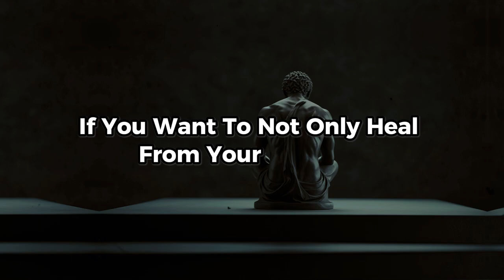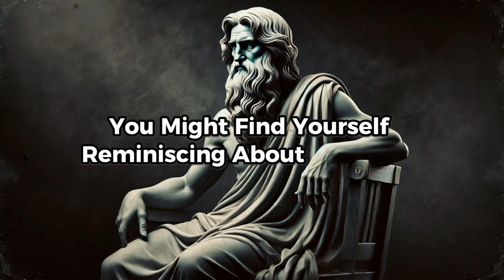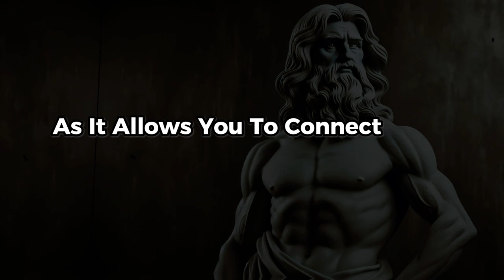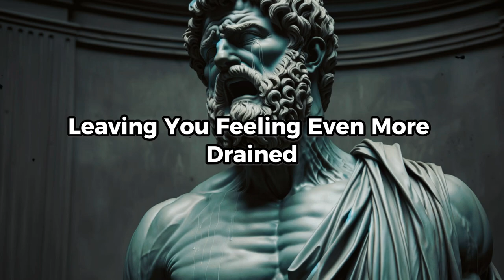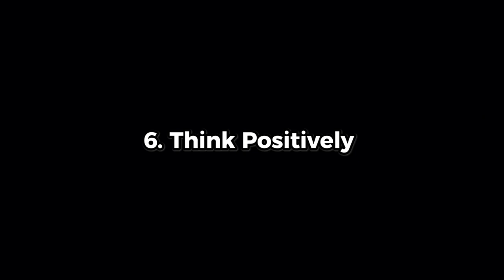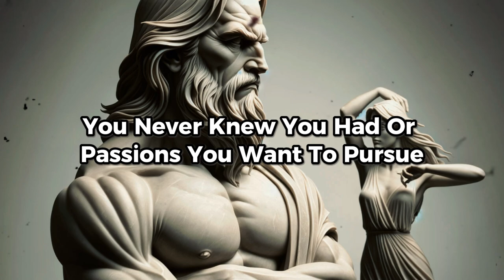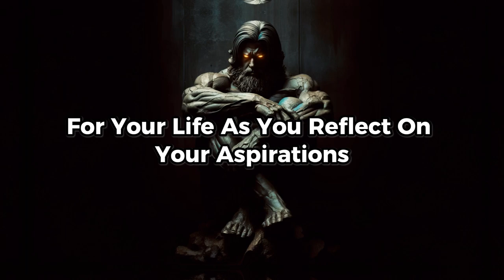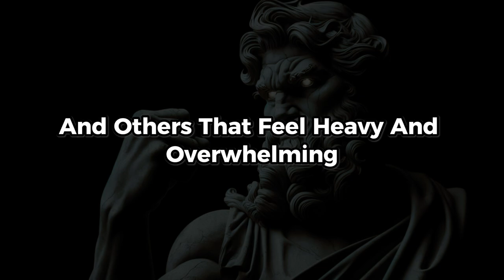10 Ways to Heal a Broken Heart (Surviving a Breakup) | Stoicism Philosophy